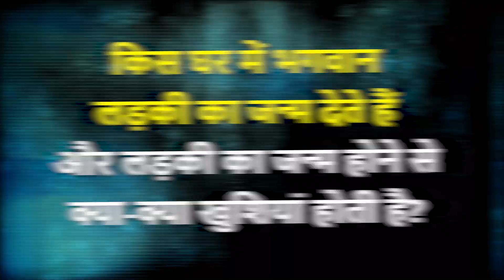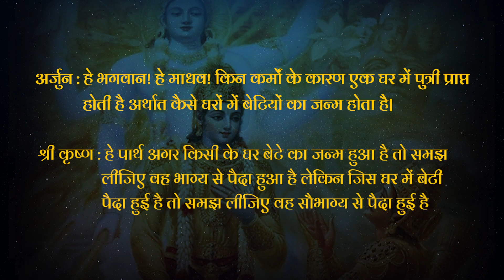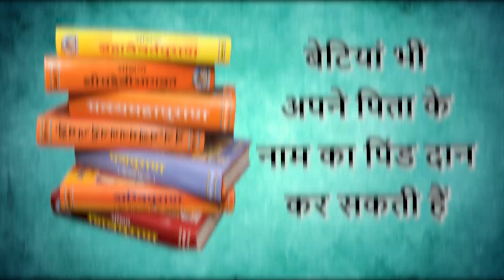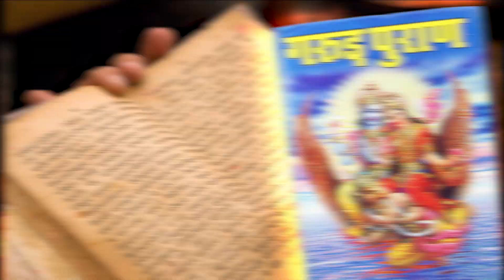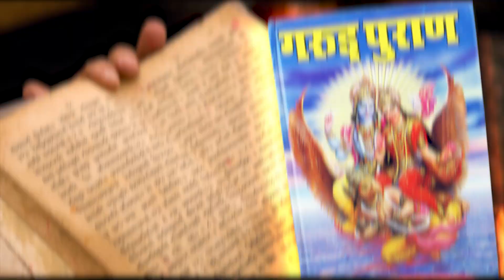घर मे बेटी जन्म के अनजाने फ़ायदे। माता लक्ष्मी का रहेगा हमेशा आशीर्वाद। beti ka janm kahan hota hai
नमस्कार मित्रो सादर जय श्री कृष्ण, राधे-राधे ॥ इस वीडियो में हमने आपको बताया है कि घर मे बेटी के जन्म के अनजाने फ़ायदे। माता लक्ष्मी का रहेगा हमेशा आशीर्वाद। beti ka janm kahan hota hai. .